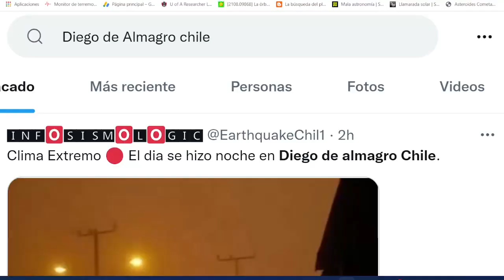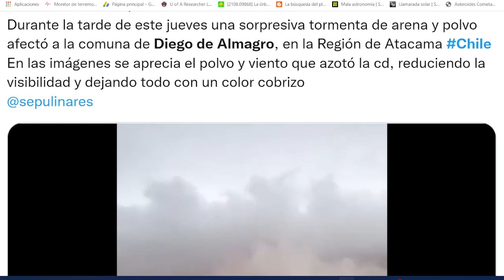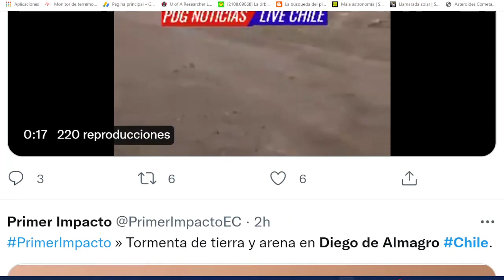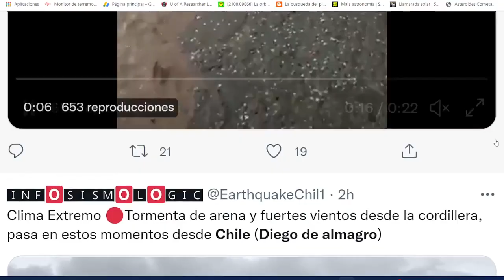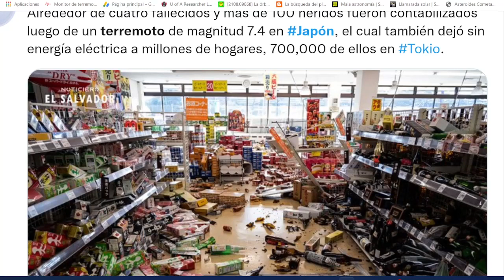EL DÍA SE VOLVIÓ NOCHE EN CHILE / LUCES SISMO DE JAPÓN HAY PERSONAS SIN VIDA / "3 SOLES"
DiegodeAlmagro Japón Magallanes ATERRADOR EL DÍA SE HACE NOCHE / LUCES SISMO DE JAPÓN HAY PERSONAS SIN VIDA / "3 SOLES" / ALUVIONES
Únete a este canal para acceder a sus beneficios: